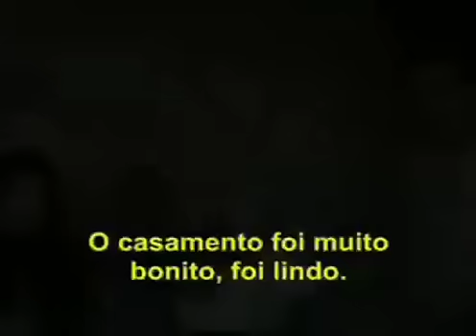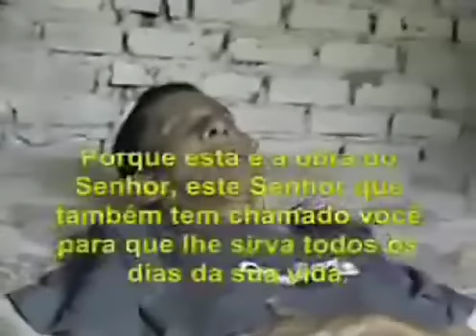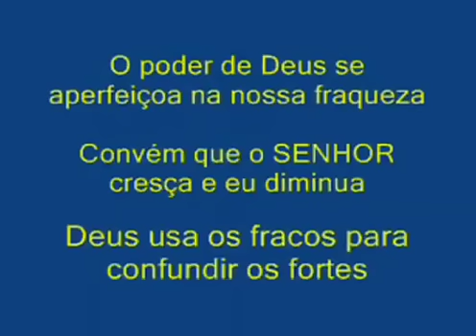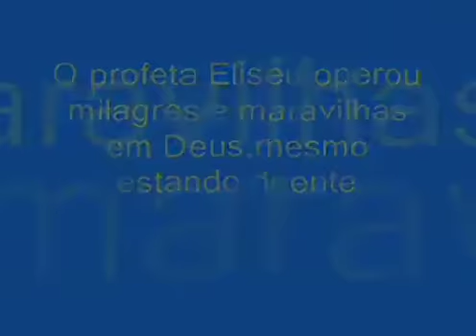Pastor Zapatta : uma lição de vida!